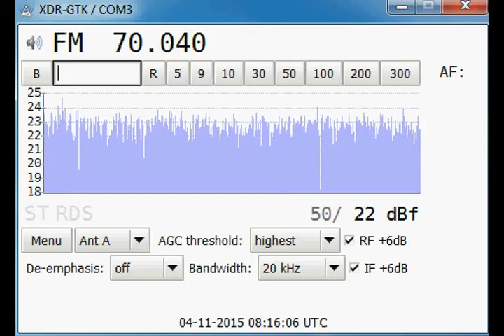[Tropo] 70.04 MHz - Radio Rossii - Shvedchiki/RTPS - Russia - 292 km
04 November 2015, 08:15 UTC. QTH: Poltava, Ukraine.
Equipment: Sony XDR-F1HD (Konrad mod) + 5 el. Yagi (horizontal)